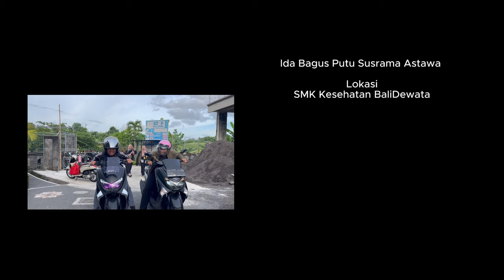“RASA TRESNA” || Drama bahasa bali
RASA TRESNA adalah film pendek berbasis Bahasa Bali yang memfokuskan cerita kepada kisah Surya dan Ajen.

Anggota kelompok :
1. Anak Agung Ayu Kadek Kartika Dewi(01)
2. ⁠Gede Agus Surya Saputra(06)
3. Ni Komang Ajeng Indri Asri(12)
4. Ni Nyoman Rina Antari(18)
5. ⁠Ni Putu Rina Puspa Dewi(20)

Terima Kasih kami ucapkan kepada,
- Ni Putu Panca Nirmala
- ⁠Desak Nyoman Anggi Dewi
- ⁠I Gede Aris Pratama
Dan beberapa pihak yang tidak kami sebutkan, karena telah membantu proses pembuatan projek Film Pendek ‘RASA TRESNA’